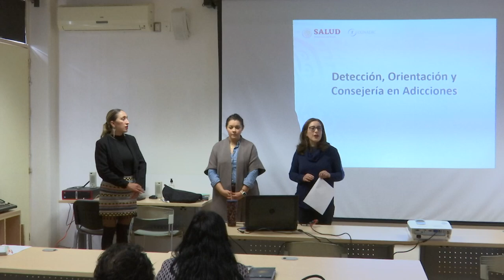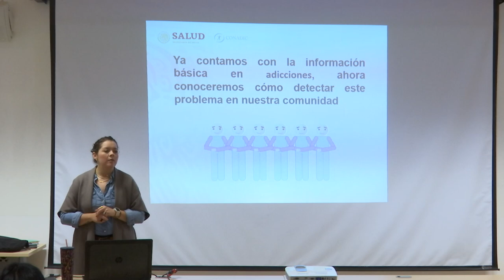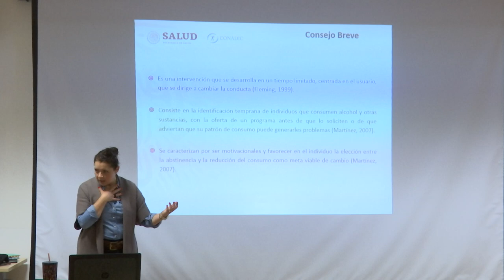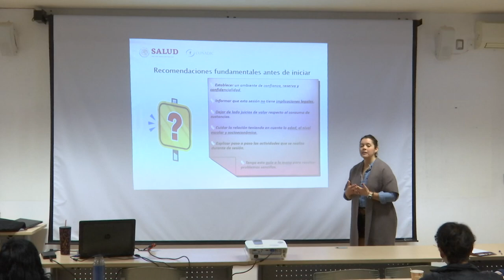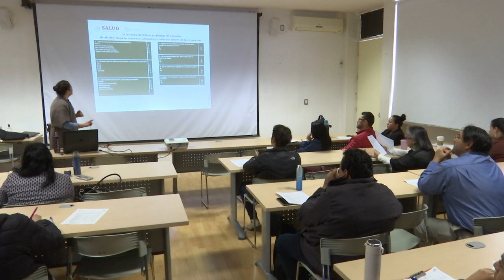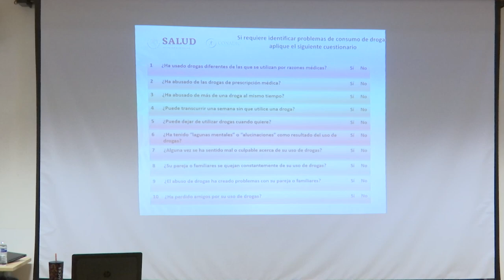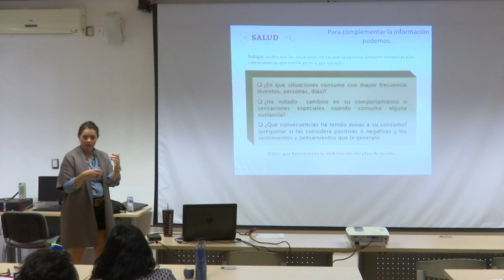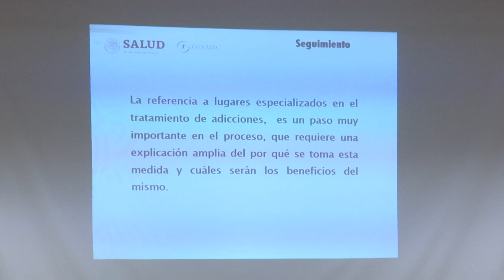TALLER PREVENSIóN DE ADICCIONES UMSNH